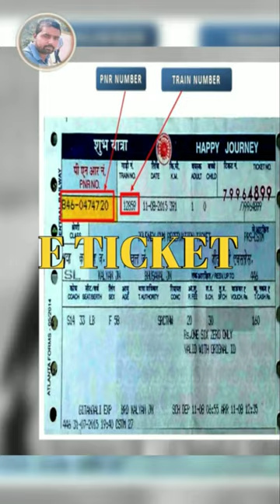क्या ये सरकारी SCAM हैं या कोई कानूनी नियम है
भाई हमारे साथ इतना बड़ा वाला फ्रॉड हो रहा है जिसे जानकर आप की आंखें  फटी की फटी रह जाएंगी बारह सौ करोड़ से भी ज्याद लूट लिए गए फिर भी सरकार चुपचाप दिख रही है तो आइए जानते हैं कैसे इन रेलवे वालों ने बारह सौ करोड़ से ज्यादा रुपए लूट ली सिर्फ वेटिंग की टिकट को कैंसिल कर के तो यह कैसे काट रहे हैं एक RTI से पता चला है कि रेलवे वाले क्या कर रहे हैं कि  ट्रेन की एक डिब्बे में सात सौ बीस सीटें हैं और वो कन्फ़र्म होने के बाद भी छः सौ से ज्यादा तक और भी वेटिंग टिकट की एसू  कर देते हैं एक रिपोर्ट में पता चला है रेलवे वालों ने दो हज़ार इक्कीस में ढ़ाई करोड़ वेटिंग टिकट कैंसिल कर के 242 करोड रुपए लुटे दो हज़ार बाईस में साढ़े चार करोड़ वेटिंग टिकट कैंसिल कर के 440 करोड़ लुटे और दो हज़ार तेईस में पांच करोड़ वेटिंग की टिकट कैंसिल कर के 500 करोड़ से ज्यादा की कमाई कर ली क्योंकि वेटिंग टिकट जो कैंसिल किया जाता है उसमें साठ प्रतिशत की कटौती होती है और ई टिकट पर सर्विस चार्ज अलग से लगता है पन्द्रह से तीस रुपया तक का यह गलत है या सही कमेंट करके जरूर बताएं